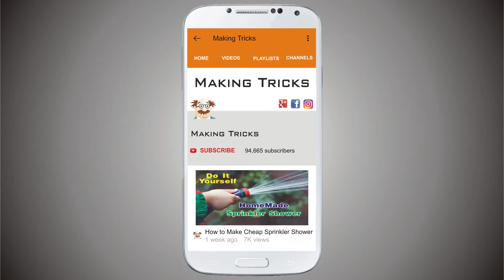3 Awesome Life Hacks You Should Know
In this tutorial your will learn 3 awesome life hacks that you should know.